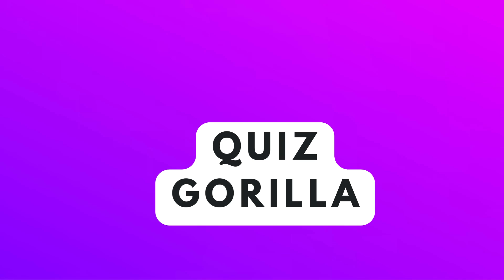Can You Guess the Bollywood Movie Name by Emoji | bollywood Quiz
🎬 Are you a Bollywood buff? Do you think you can decipher your favorite Bollywood movies using nothing but emojis? Join us for an exciting and fun-filled quiz where you'll put your Bollywood knowledge to the test!

In this entertaining video, we've compiled a series of emojis that represent famous Bollywood movie titles. Your challenge is to decode these emoji puzzles and guess the correct movie names before time runs out. From classic blockbusters to recent hits, we've got a diverse range of movies covered.

Test your emoji deciphering skills, challenge your friends, and see who can guess the most Bollywood movie names correctly. Whether you're a die-hard Bollywood fan or just looking for a good time, this quiz is perfect for you!

Get ready to smile, laugh, and scratch your head as you try to crack the Bollywood emoji code. Let's see who will emerge as the ultimate Bollywood movie emoji quiz champion!

Get ready to dive into the world of Bollywood emojis, and let the guessing game begin! 🌟🎥💬🤔💃🕺🏆